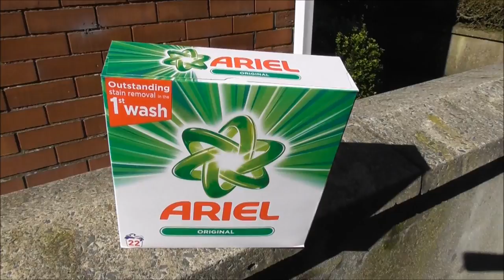How to Clear Driveway Tarmac Moss With Soap Powder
I spotted someone on Youtube doing a video on this so I thought I would give it a go to see how it worked. I will make another 'after' video to show you how it did or didn't work.
Our tarmac driveway always is troubled by moss and this makes it slippery and dangerous.